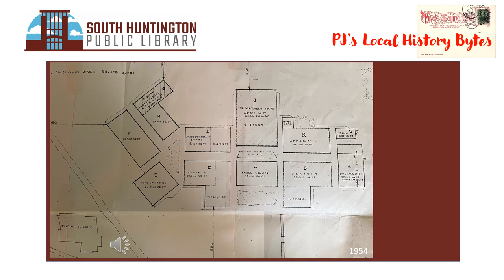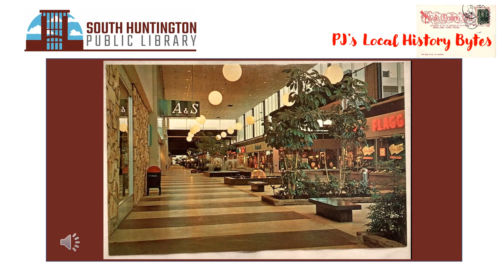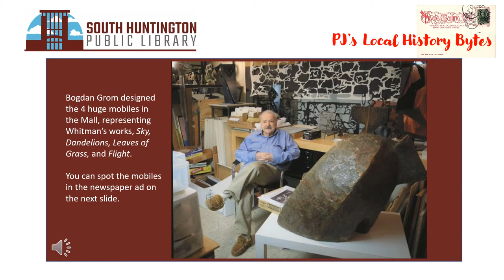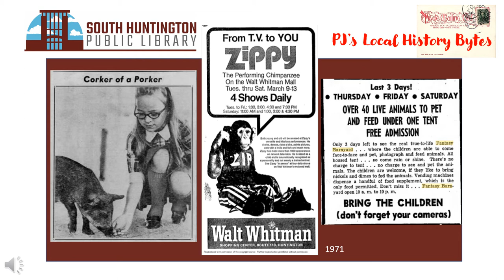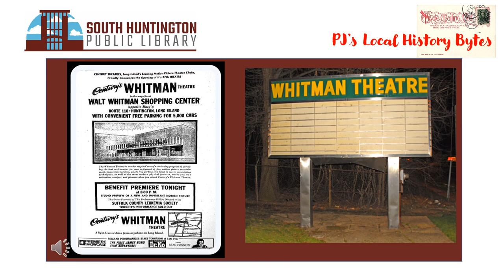Local History Byte: Mall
PJ has some information for us on the evolution of the Walt Whitman Shops aka "The Mall."